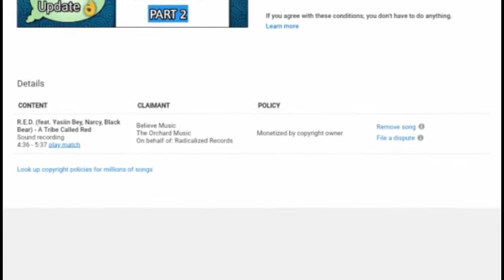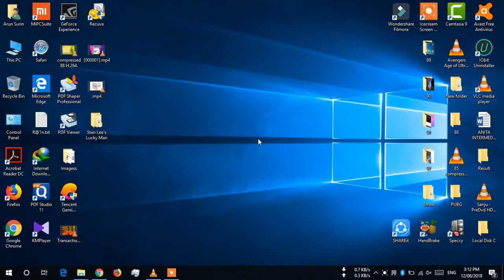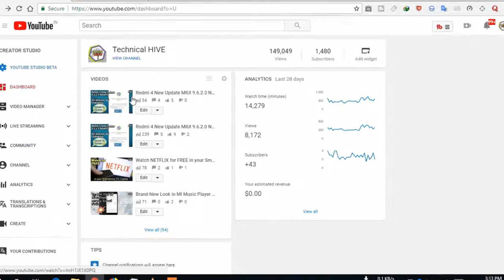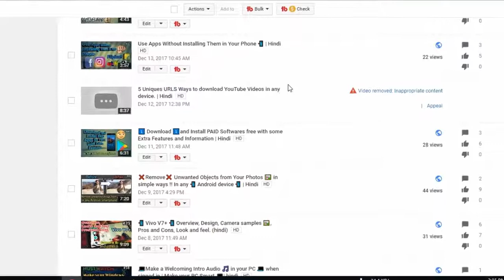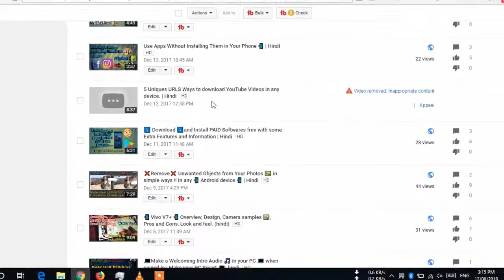Youtube ke Taraf se bina Matlab ke Strikes 😤😤 | Hindi | Technical HIVE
#93 Video

Ab ye Youtube ke bina matlab ke strikes se hun paresaan , dekhiye is video me...